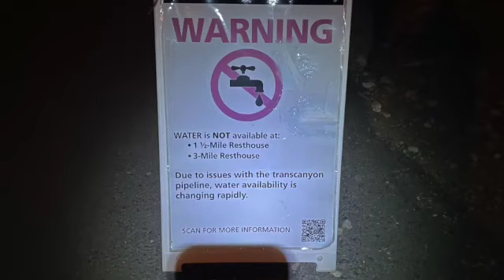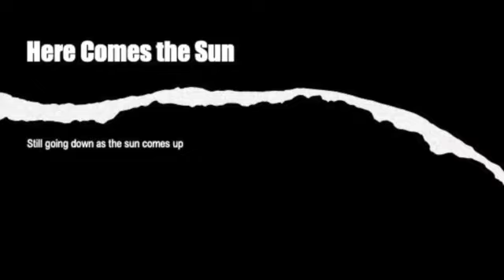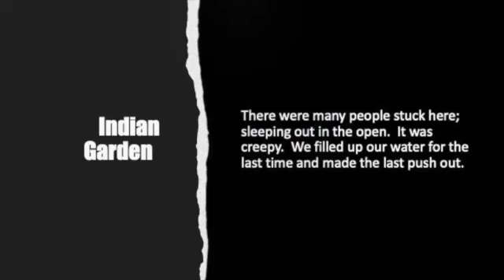Rim to Rim to Rim: Grand Canyon | Sober Lifestyle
Mental health disorders are highly common in the United States, where an estimated one in five adults lives with a mental illness. If you are one of these individuals, please know that mental health treatment can improve your condition, along with your quality of life.

There is a large variety of mental health services available—each of which works in its unique way to improve symptoms of mental health disorders and help you learn how to manage and cope with your illness.

At Camelback Recovery, we offer several mental health programs that can be customized for you based on your type of illness and the daily challenges you face. It’s entirely possible to lead a happy, productive, and fulfilling lifestyle while living with a mental illness, and at Camelback Recovery, we’re devoted to helping you do exactly that.

What Is Mental Health Treatment?
It’s an umbrella term for services and therapies that address mental and behavioral health disorders. It can refer to any one specific treatment or a combination of treatments.

There is no one specific mental health therapy that works for everyone, and treatment is never a one-size-fits-all solution. Instead, a mental health program should be tailored for each person based on the type and severity of their illness, and their recovery needs, goals, and preferences. The doctors and therapists at quality, accredited, and licensed mental health facilities in Phoenix will usually collaborate to develop customized treatment plans for every patient who comes to them for help.